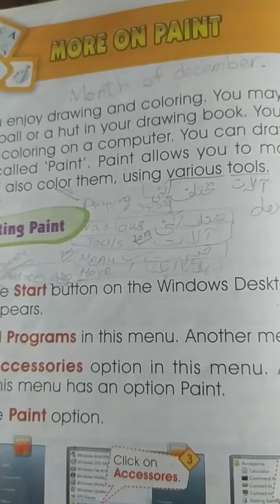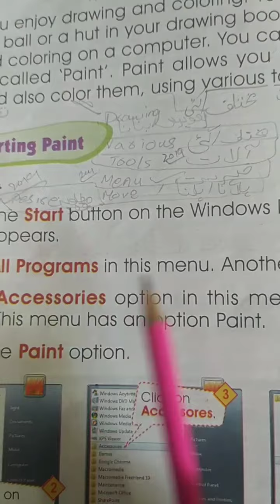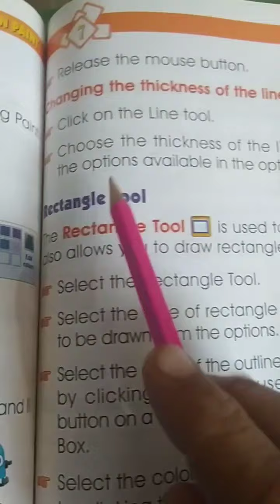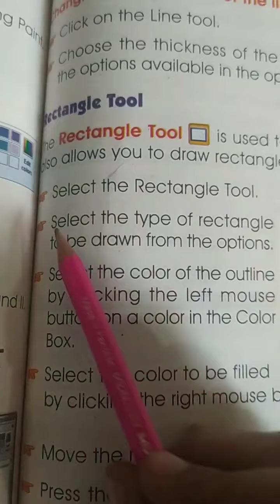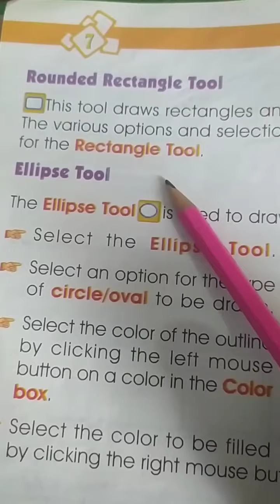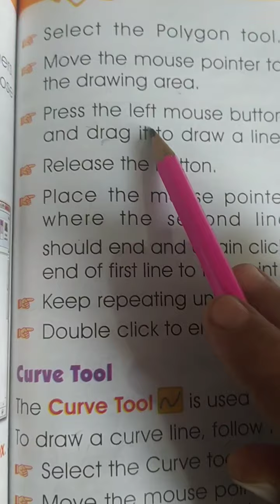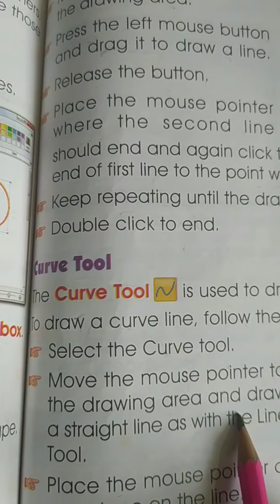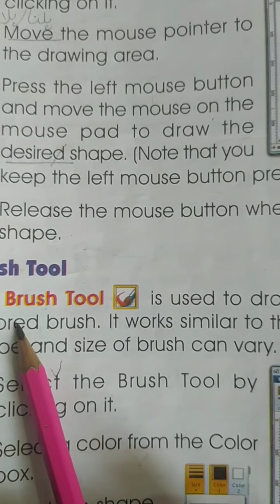Gaba computer today book 3 Chapter More on Paint part 1 explanation